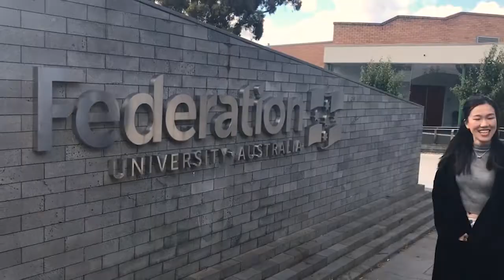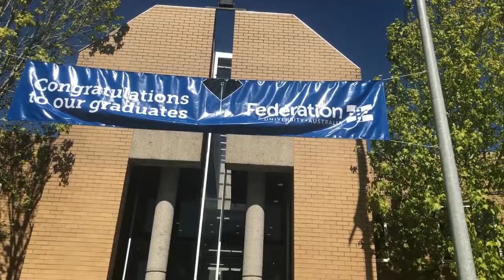Federation University Business and Commerce student testimonials - Kathy and Colin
Find out what life's like as an international student at Federation University Australia. Chinese students Kathy and Colin share their experiences.